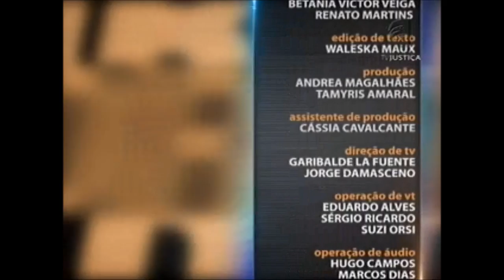Direito Imobiliário - aula 1